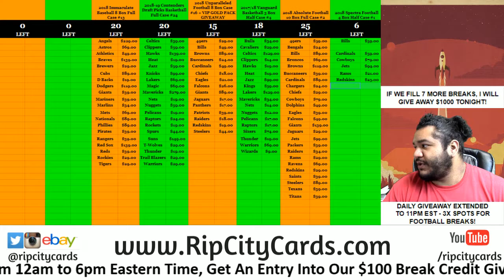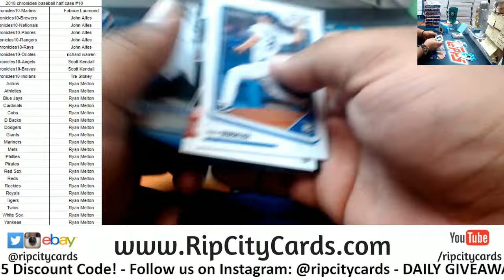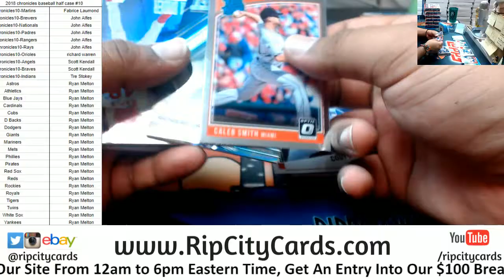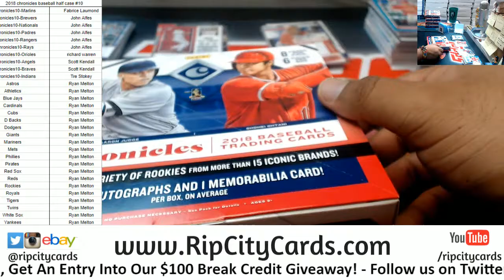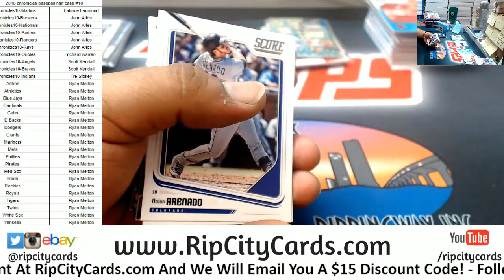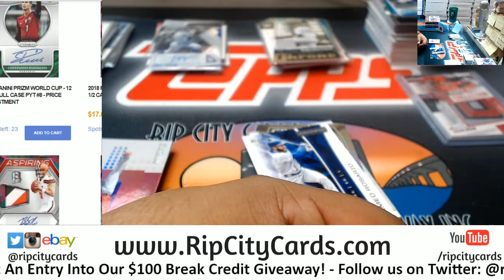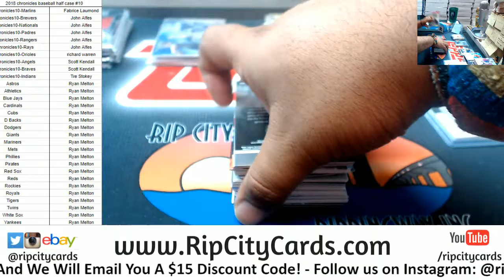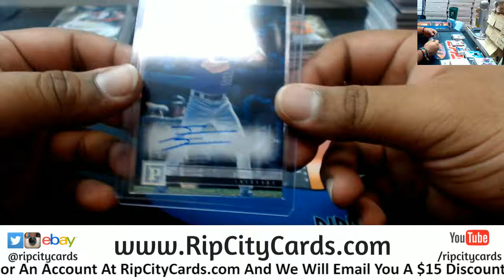2018 Chronicles Baseball Half Case #10 RCC